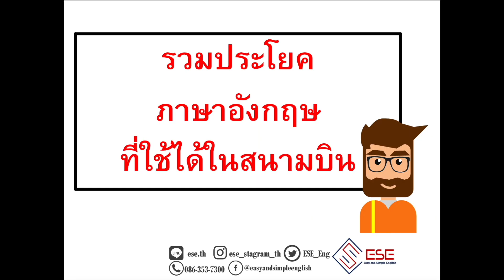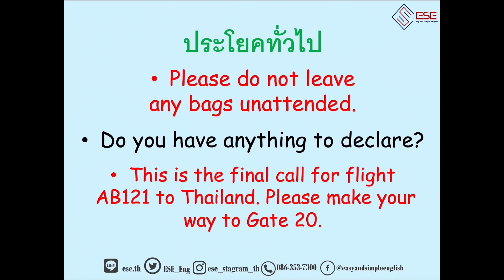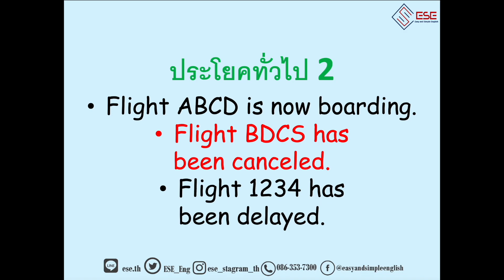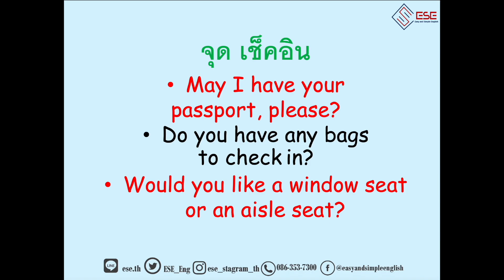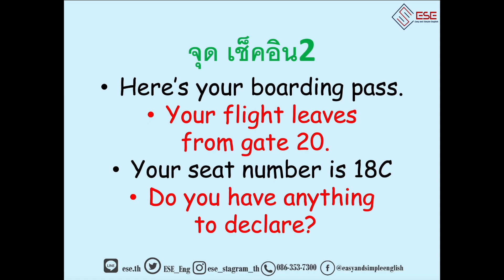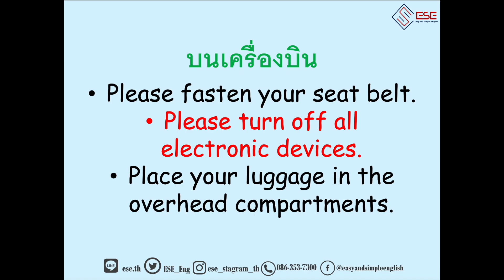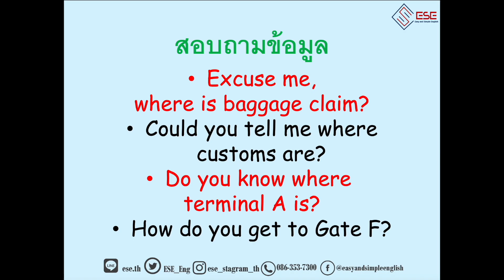รวมประโยคภาษาอังกฤษน่ารู้ ในสนามบิน เรียนภาษาอังกฤษออนไลน์กับESE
หลายๆคนที่ฝึกภาษาอังกฤษอาจจำเป็นที่จะต้องเดินทางไปต่างประเทศและมีโอกาสได้ขึ้นเครื่องบินบ่อยๆ แน่นอน การเรียนรู้ประโยคต่างๆที่เราสามารถนำไปใช้ได้จริงในสถานการณ์ต่างๆเมื่อเราอยู่ที่สนามบินจึงเป็นสิ่งที่จำเป็นสำหรับเรา
ในวีดีโอนี้เราจะมาดูประโยคภาษาอังกฤษสำเร็จรูปที่เราสามารถใช้ได้เมื่อเราเดินทางโดยเครื่องบิน และ เมื่อเราอยู่ที่สนามบิน

เรียนภาษาอังกฤษออนไลน์ ครบทุกหลักการใช้งานในคลิปเดียวแบบเต็มสูบทั้งหมด
หากสนใจมา#เรียนภาษาอังกฤษตัวต่อตัว กับทางESE สามารถติดต่อสอบถามข้อมูลได้ทางช่องทางเหล่านี้นะครับ